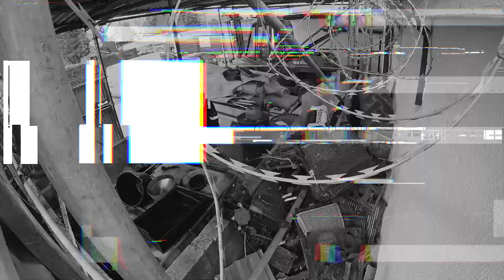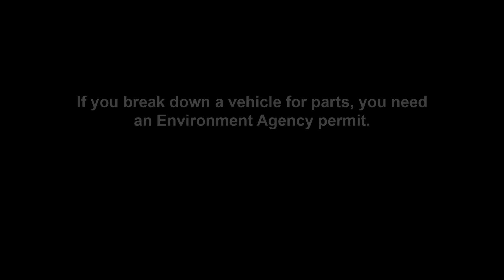How to break down a vehicle without causing pollution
Breaking down a vehicle for parts produces hazardous waste - doing it without a permit is illegal. The Environment Agency can help advise on the type of permit you may need.